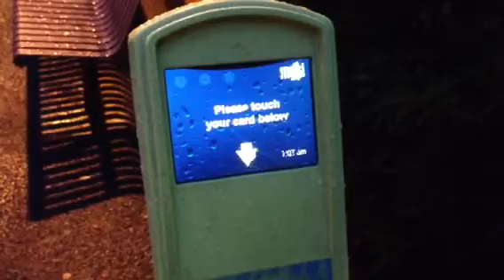One myki reader out of service, other playing up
Perhaps the rain isn't good for them.